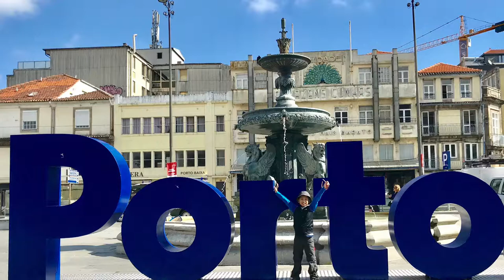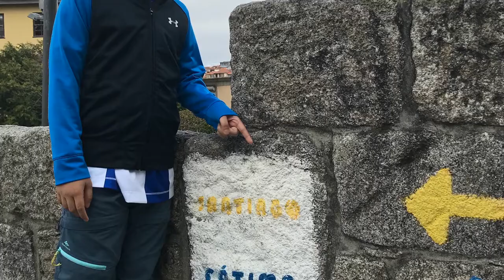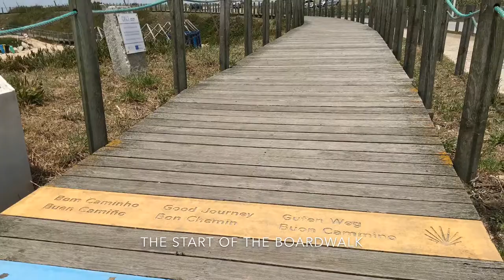Camino Portugues DAYS 1-3 Highlights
We took the Senda Litoral (Litoral Way) on the first leg of our Camino Portugues. The route led us through beautiful riverside and oceanside views along with some historic sights. We had more than enough to make us feel more excited about our journey. Buen Caminho!